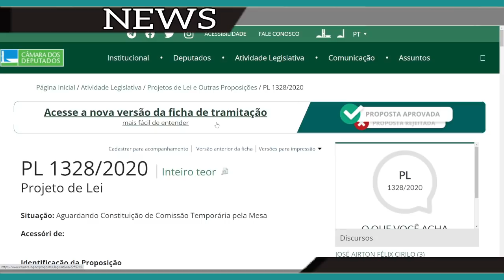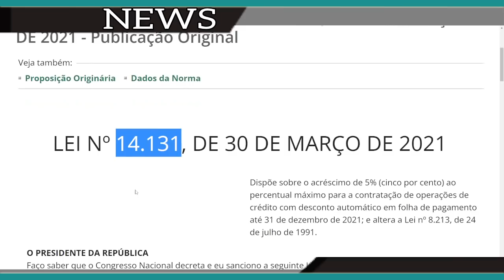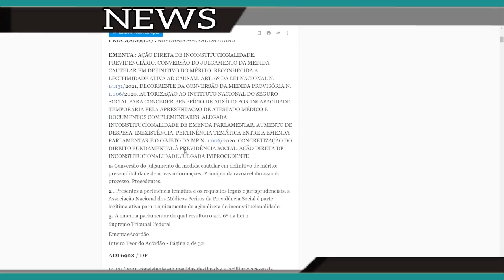Saiu Suspensão dos consignados? Foi APROVADO no senado.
Proposta suspende pagamento de empréstimo consignado durante a ...
O Projeto de Lei 1328/20 suspende por 120 dias, em razão da pandemia do coronavírus, o pagamento de parcelas de contrato de crédito consignado.
Quando começa a suspensão do empréstimo consignado?
Como suspender o consignado por 120 dias?
Quais bancos estão fazendo a suspensão dos consignados?
Como solicitar a suspensão do empréstimo consignado?
Como funciona a suspensão do empréstimo consignado?
É possível pausar empréstimo consignado?
Como sair de empréstimo consignado?
É possível cancelar o empréstimo consignado em folha como fazer?
Tem como tirar o empréstimo consignado da folha de pagamento?
O que acontece se eu não pagar o empréstimo consignado?
SUSPENSÃO DO EMPRÉSTIMO CONSIGNADO POR 120 dias
As parcelas dos empréstimos consignados que deixarem de ser descontadas por 120 dias e pagas neste período, serão incluídas ao final do ...
NOTÍCIA BOA! SUSPENSÃO CONSIGNADO POR 120 dias
atenção aposentados e pensionistas INSS O Senado Federal aprovou a Suspensão dos consignados por 120 ...
Suspensão facultativa de empréstimo consignado por quatro meses já ...
A suspensão facultativa por até 120 dias do pagamento de parcelas de empréstimos consignados, com a manutenção dos juros contratados, ...
As pessoas também pesquisaram
Quando começa a suspensão dos empréstimos consignados 2022
Quando começa a suspensão dos empréstimos consignados 2021
Quando entra em vigor a suspensão do consignado
Empréstimo consignado
Suspensão dos empréstimos consignados servidor público
Saiba como e quando é possível suspender o empréstimo consignado
A Lei 14.131 sancionada no começo de 2021 possibilitou suspender o empréstimo consignado por até 120 dias, além do aumento de 5% da margem ...
4 bancos onde você pode adiar as parcelas do empréstimo consignado
Foi aprovada a suspensão dos empréstimos consignados para 2021? ... que fica facultada a concessão de carência, por até 120 dias, ...
Como pedir suspensão do consignado por 120 dias? ... Desde o dia 1º de janeiro de 2022 não é mais possível suspender o empréstimo consignado.
Fique sem pagar seus empréstimos consignados por 120 dias: Saiba ...
Aposentados e pensionistas vão ganhar a suspensão dos empréstimos consignados graças ao documento de Ricardo Silva. Entenda!
Atuação Legislativa Assejus: Suspensão facultativa dos ...
... a autorização para os bancos concederem, de maneira facultativa, a suspensão por 120 dias das cobranças de novos empréstimos consignados ...
Carência de 120 dias nos empréstimos consignados é ...
A Lei Federal Nº 14.131 concede carência de 120 dias para o início dos descontos em empréstimos consignados,facultados aos bancos e unidades ...
Como ficou a suspensão do consignado do INSS
Suspensão do consignado foi aprovado
Bancos que aderiram a suspensão do consignado
Empréstimo suspenso pela APS o que significa
Quem tem empréstimo consignado vai ser descontado esse mês
Ação suspender empréstimo consignado
Empréstimo consignado suspenso por 4 meses
O que quer dizer empréstimo ativo e suspenso